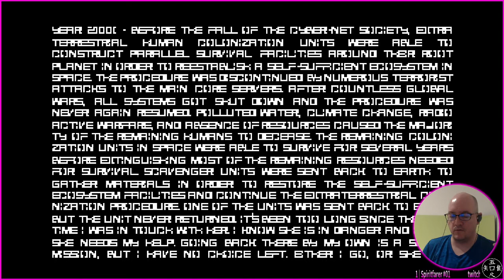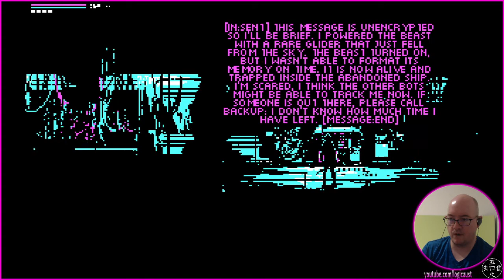The Eternal Castle [REMASTERED] - 01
lo9i plays "The Eternal Castle [REMASTERED]". Part of stream 0075 (04/04/21).
Played under Manjaro KDE, using Proton 4.11-13 compatibility layer.
If you enjoyed watching this video, sweet :3 Peace!